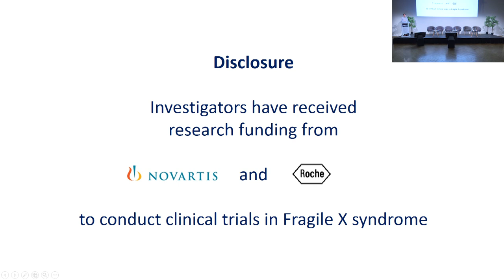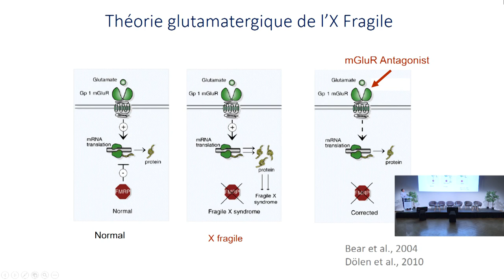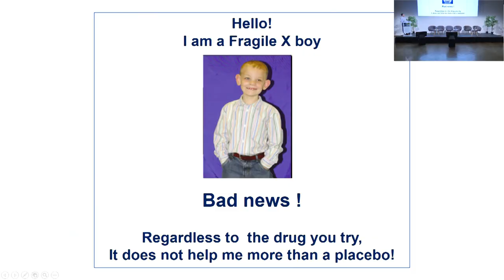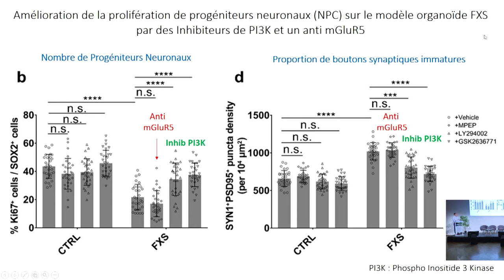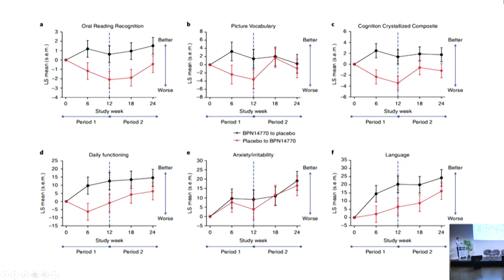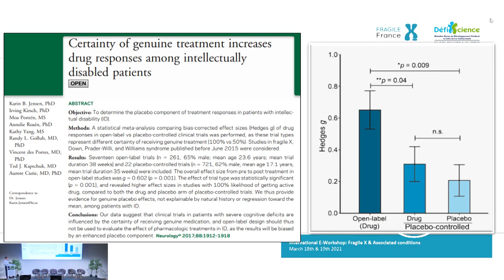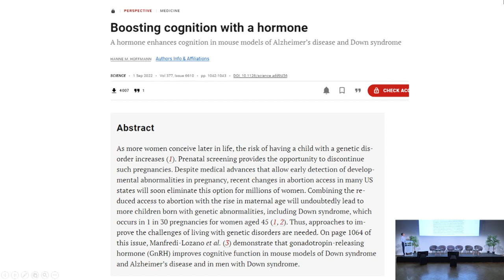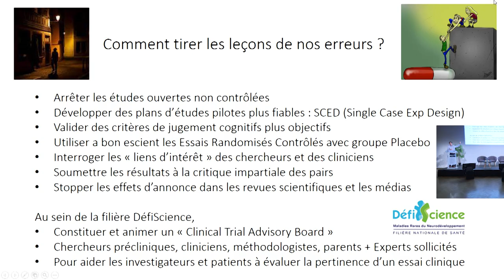"Lecture critique d'essais thérapeutiques dans les TND" - Journées Recherche DéfiScience 2023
Thème 01 - Défis méthodologiques des essais thérapeutiques dans les troubles du neurodéveloppement
Intervention A - Vincent des Portes, "Lecture critique de quelques essais thérapeutiques dans les TND"